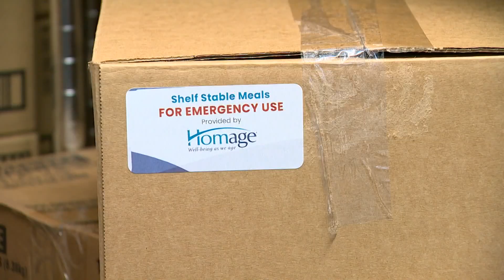Emergency food kits distributed to housebound Seniors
At 93 years old, Robert Kennedy doesn't get out of the house much anymore.

Weekly deliveries from Meals on Wheels are a lifeline for the retired Boeing electrical engineer.

"I don't have to go to the store to get groceries," he says. "I have trouble walking so it eliminates that problem."

But what happens if a storm or disaster keeps Meals on Wheels from making its weekly rounds?

Along with its regular meals, the agency is now delivering emergency kits containing 10 days worth of non-perishable foods. They're providing peace of mind for Kennedy.

"In case of emergency, or anything, I've got food," he says.

Meals on Wheels is preparing 1,000 emergency food boxes. They're considered more important now than ever with climate change increasingly making wintertime deliveries a challenge.

"The intent is to provide a safety net for our Meals on Wheels clients who are homebound," says Leah Hammon, director of nutrition for Homage Senior Services, which runs the Meals on Wheels program in Snohomish County.

Concerned that wind or snow storms could cut off people and power from those who depend on their services, Meals on Wheels wants the emergency kits to bring a bit more stability to the situation.

"It feels unpredictable right now," says Hammon. "The interesting thing about this year is we had snow in the first week of December and as long as I've been with the program we've never had it that early."